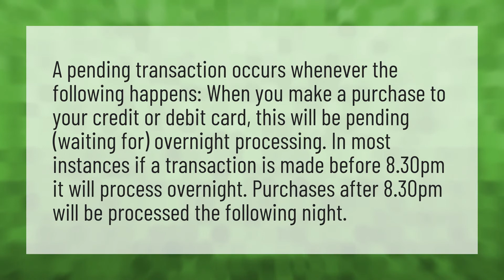Why would a transaction be pending?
Pending Transactions Clear • Why would a transaction be pending?